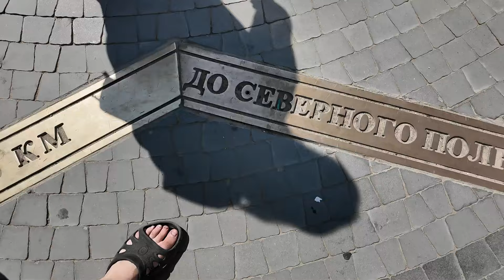Гуляю по КАЗАНИ👍 Казанский кремль, набережная, колокольня,... наконец-то посетил